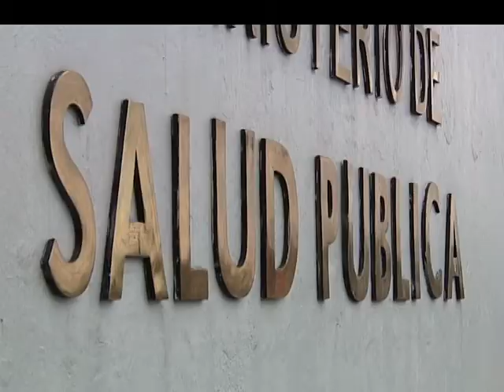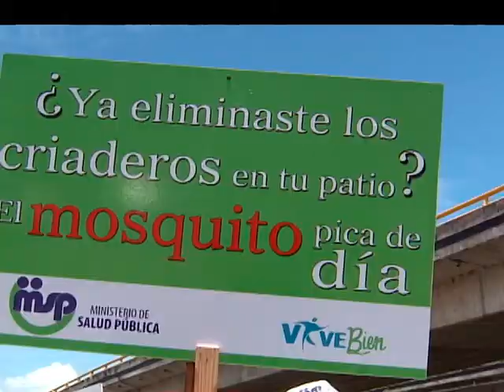Salud Pública arreciará lucha contra venta de medicamentos falsificados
El Ministro de Salud Pública, Freddy Hidalgo, garantizó que atacará de manera implacable la venta de medicamentos falsificados y convocó a una reunión a la Asociación de Representantes de Farmacias para abordar la denuncia.